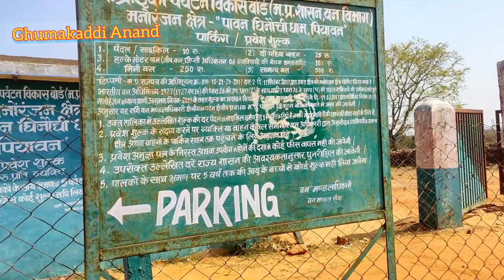इससे खूबसूरत जगह कोई नही। GHINAUCHI DHAM REWA | PAWAN GHINAUCHI DHAM sirmour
PAWAN DHAM GHINAUCHI 2023 पवन घिनौची धाम सिरमौर GHINAUCHI DHAM
pawan dham Ghinauchi पवन घिनौची धाम सिरमौर रीवा कैसे जाए कब जाए
पावन घिनौची धाम रीवा मध्य प्रदेश - Paawan ghinauchi dham Rewa Madhya Pradesh

पावन घिनौची धाम (paawan ghinauchi dham) रीवा शहर का एक दर्शनीय स्थल है। यह इको टूरिज्म साइट है। इस जगह में आपको झरनें एवं पुराना शिवलिंग देखने मिल जाता है। यह जगह बहुत खूबसूरत है और प्रकृति से घिरी हुई है। आप यहां पर आते हैं, तो आपको यहां पर प्राकृतिक नजारे देखने मिलते हैं। यह जगह प्राकृतिक के साथ-साथ ऐतिहासिक भी है, क्योंकि यहां पर आपको बहुत सारे भित्ति चित्र भी देखने मिलते हैं, जो पुराने समय के हैं।

पावन घिनौची घाम (paawan ghinauchi dham) मध्यप्रदेश के रीवा शहर में स्थित है। यह रीवा से करीब 40 से 45 किलोमीटर की दूरी पर स्थित है। रीवा मध्य प्रदेश का एक खूबसूरत शहर है, जहां पर प्रकृति की अद्भुत और मनोरम जगह स्थित है। पावन घिनौची घाम (paawan ghinauchi dham) रीवा के सिरमौर से करीब 7 किलोमीटर की दूरी पर स्थित है। यहां पर आप अपनी दोपहिया और चार पहिया वाहन से आ सकते है। यह बरदहा घाट से करीब 2 से 3 किलोमीटर दूर है।

पावन घिनौची घाम (paawan ghinauchi dham) प्रकृति की गोद में बसी है। यह घने जंगलों के बीच में स्थित है। वन विभाग द्वारा इस जगह को इको टूरिज्म साइट के रूप में विकसित किया गया है। आप यहां पर आते है, तो आप की पार्किंग का चार्ज लिया जाता है और एंट्री चार्ज लिया जाता है। पार्किंग का चार्ज दोपहिया और चार पहिया वाहनों के हिसाब से अलग अलग होता है। यहां पर शेड बनाए गए है, जिसके नीचे बैठने की व्यवस्था है। यहां पर बाथरूम की व्यवस्था भी है। आपको झरनें एवं प्राचीन शिवलिंग के दर्शन करने के लिए सीढियों के द्वारा नीचे आना होता है। आप नीचे आते है तो आपको यह पर गहरी खाई देखने मिलती है और यहां पर खूबसूरत झरनें देखने मिलते है। झरनों से जो पानी नीचे गिरता है। वह शिवलिंग के ऊपर गिरता है, जिससे उनका अभिषेक होता रहता है। यह पानी साल भर इसी तरह से शिव भगवान जी का अभिषेक करता रहता है। वैसे इस झरनें के पानी का स्त्रोत का अभी तक पता नहीं चला है। pawan dham ghinauchighinauch dhamghinauchi dham kb jaayetons waterfallkeoti waterfall vlogrewa madhya pradesh keoti fallsrewa madhya pradesh tons fallssirmourघिनौचि धामPawan Ghinauchi dhammadhya pradesh tourismbahuti waterfall vlogTons power plantsohagiallahabad to tons waterfall sohagi rewa madhya Pradeshkeoti waterfall rewa mppoorva waterfallchachai waterfallsohagi pahadkeoti waterfall rewa madhya pradesh